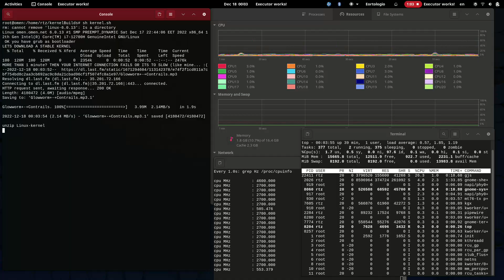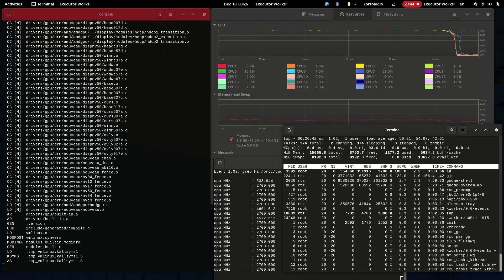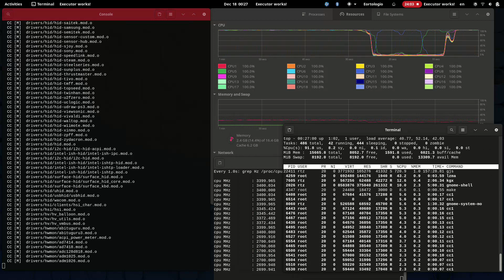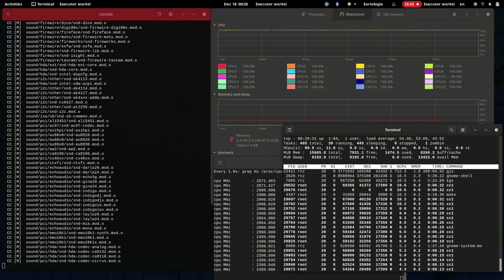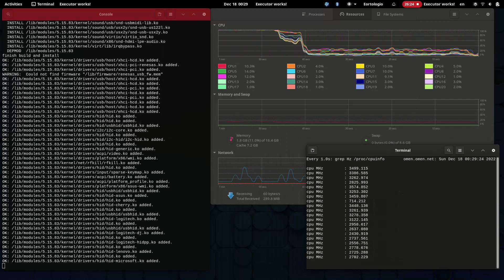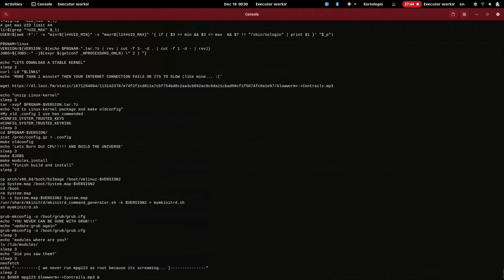OMEN Laptop core i7 127000H running Slackware and building Linux Kernel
Testing my script for download, build , install Linux Kernel and modules. Also runing mkinitrd script, update grub and play some music using mpg123. (the last part failed, no music). On a HP OMEN laptop core i7 127000H. BTW script running fine, except the music :(
This intel cpu is amazing, its pleasure to use it for building...
NVIDIA [GeForce RTX 3050 Ti Mobile] on the other had is not working properly with Slackware. But I use the 2nd gpu (intel) which is ok me  since I dont play games...

lspci -nn

lspci -nn
00:00.0 Host bridge [0600]: Intel Corporation 12th Gen Core Processor Host Bridge/DRAM Registers [8086:4641] (rev 02)
00:01.0 PCI bridge [0604]: Intel Corporation 12th Gen Core Processor PCI Express x16 Controller #1 [8086:460d] (rev 02)
00:02.0 VGA compatible controller [0300]: Intel Corporation Alder Lake-P Integrated Graphics Controller [8086:46a6] (rev 0c)
00:04.0 Signal processing controller [1180]: Intel Corporation Alder Lake Innovation Platform Framework Processor Participant [8086:461d] (rev 02)
00:06.0 PCI bridge [0604]: Intel Corporation 12th Gen Core Processor PCI Express x4 Controller #0 [8086:464d] (rev 02)
00:06.2 PCI bridge [0604]: Intel Corporation 12th Gen Core Processor PCI Express x4 Controller #2 [8086:463d] (rev 02)
00:08.0 System peripheral [0880]: Intel Corporation 12th Gen Core Processor Gaussian & Neural Accelerator [8086:464f] (rev 02)
00:0d.0 USB controller [0c03]: Intel Corporation Alder Lake-P Thunderbolt 4 USB Controller [8086:461e] (rev 02)
00:14.0 USB controller [0c03]: Intel Corporation Alder Lake PCH USB 3.2 xHCI Host Controller [8086:51ed] (rev 01)
00:14.2 RAM memory [0500]: Intel Corporation Alder Lake PCH Shared SRAM [8086:51ef] (rev 01)
00:15.0 Serial bus controller [0c80]: Intel Corporation Alder Lake PCH Serial IO I2C Controller #0 [8086:51e8] (rev 01)
00:16.0 Communication controller [0780]: Intel Corporation Alder Lake PCH HECI Controller [8086:51e0] (rev 01)
00:1c.0 PCI bridge [0604]: Intel Corporation Device [8086:51bc] (rev 01)
00:1c.6 PCI bridge [0604]: Intel Corporation Device [8086:51be] (rev 01)
00:1c.7 PCI bridge [0604]: Intel Corporation Alder Lake PCH-P PCI Express Root Port #9 [8086:51bf] (rev 01)
00:1f.0 ISA bridge [0601]: Intel Corporation Alder Lake PCH eSPI Controller [8086:5182] (rev 01)
00:1f.3 Multimedia audio controller [0401]: Intel Corporation Alder Lake PCH-P High Definition Audio Controller [8086:51c8] (rev 01)
00:1f.4 SMBus [0c05]: Intel Corporation Alder Lake PCH-P SMBus Host Controller [8086:51a3] (rev 01)
00:1f.5 Serial bus controller [0c80]: Intel Corporation Alder Lake-P PCH SPI Controller [8086:51a4] (rev 01)
01:00.0 VGA compatible controller [0300]: NVIDIA Corporation GA107M [GeForce RTX 3050 Ti Mobile] [10de:25a0] (rev a1)
01:00.1 Audio device [0403]: NVIDIA Corporation Device [10de:2291] (rev a1)
03:00.0 Non-Volatile memory controller [0108]: Sandisk Corp WD PC SN810 / Black SN850 NVMe SSD [15b7:5011] (rev 01)
04:00.0 SD Host controller [0805]: Genesys Logic, Inc GL9750 SD Host Controller [17a0:9750] (rev 01)
05:00.0 Network controller [0280]: MEDIATEK Corp. MT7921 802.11ax PCI Express Wireless Network Adapter [14c3:7961]
06:00.0 Ethernet controller [0200]: Realtek Semiconductor Co., Ltd. RTL8111/8168/8411 PCI Express Gigabit Ethernet Controller [10ec:8168] (rev 16)